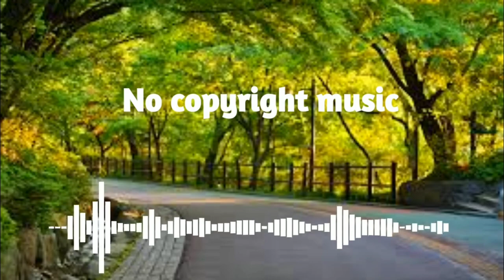audio library - Poured - lauren duski - (No copyright music)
Music by : Poured - lauren duski

musik Audio Library  (nocopyright music)

Link download

Terimakasih